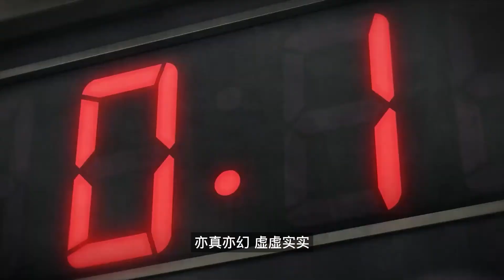比賽開始青春重燃，《灌籃高手》觀影報告，驚喜遺憾爭議全解解讀